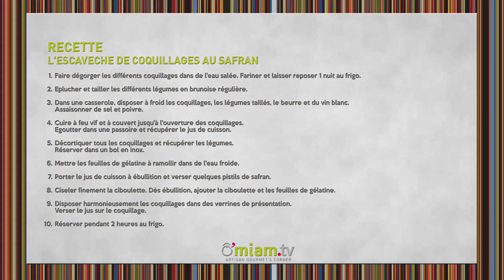RECETTE ➡️ FRUITS DE MER - Escavèche de Coquillages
Une recette facile pour préparer des fruits de mer ( Coques / Palourdes) de façon originale ? Ne cherchez plus, c'est la recette qu'il vous faut !
Jean-Christian Alvisse nous donne son astuce pour réaliser une délicieuse recette d'escavèche de coquillages au safran.

1/2 Oignon
1 Carotte
1 Branche de céleri
1 Blanc de poireau
1 Botte de ciboulette
150gr Coques
150gr Palourdes
50gr Beurre salé
200gr Farine
2 Feuilles de gélatine
6cl Vin blanc sec
Du Gros sel
Quelques Pistils de safran
Du Sel et poivre du moulin

► La recette

ETAPE 1
Faire dégorger les différents coquillages dans de l'eau salée.
Fariner et laisser reposer 1 nuit au frigo.

ETAPE 2
Eplucher et tailler les différents légumes en brunoise régulière.

ETAPE 3
Dans une casserole, disposer à froid les coquillages, les légumes taillés, le beurre et du vin blanc.
Assaisonner de sel et poivre.

ETAPE 4
Cuire à feu vif et à couvert jusqu'à l'ouverture des coquillages.
Egoutter dans une passoire et récupérer le jus de cuisson.

ETAPE 5
Décortiquer tous les coquillages et récupérer les légumes.
Réserver dans un bol en inox.

ETAPE 6
Mettre les feuilles de gélatine à ramollir dans de l'eau froide.

ETAPE 7
Porter le jus de cuisson à ébullition et verser quelques pistils de safran.

ETAPE 8
Ciseler finement la ciboulette.
Dès ébullition, ajouter la ciboulette et les feuilles de gélatine.

ETAPE 9
Disposer harmonieusement les coquillages dans des verrines de présentation.
Verser le jus sur le coquillage.

ETAPE 10
Réserver pendant 2 heures au frigo.